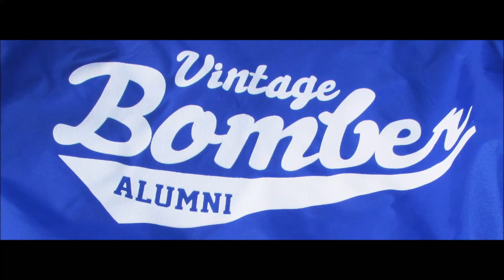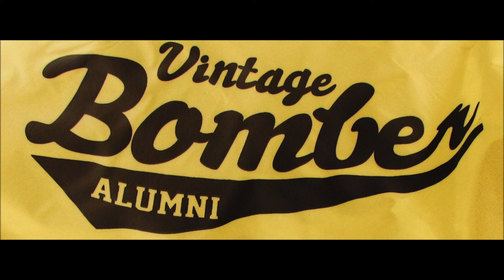7 21 18 full